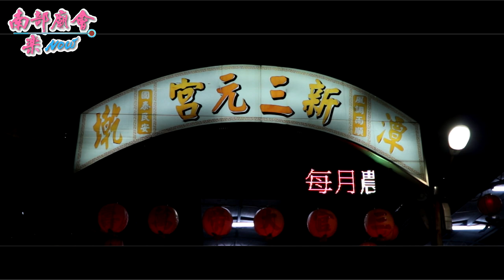9／8(日) 【新三元宮：新三元宮】屏東市潭墘南興五王宮五府千歲進香回駕遶境